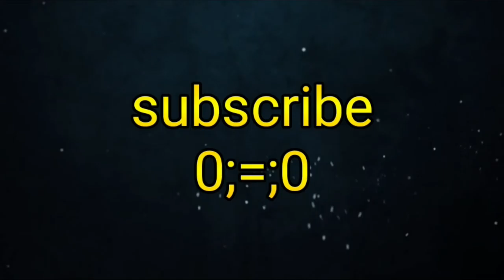WarThunder funny moments #1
this video has taken a little while to compile
from video clips that have been over an hour long to me being picky about the clips that make it into the video

hopefully you enjoy it :D